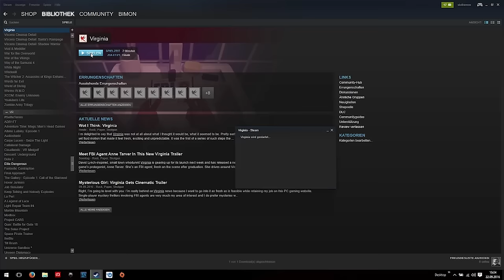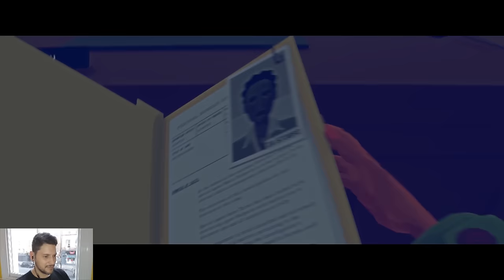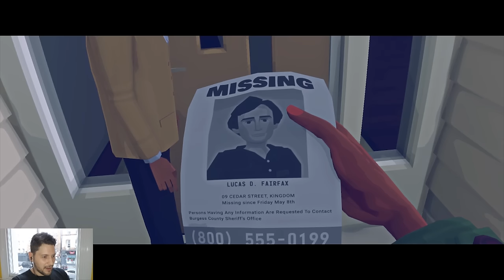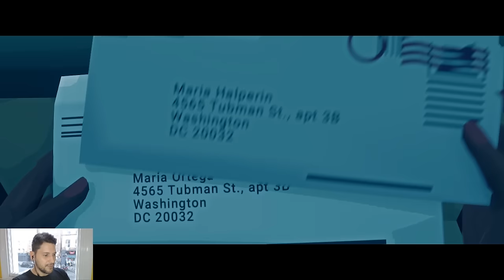[1/4] Let's Play Virginia mit Simon | ICH BIN FBI-AGENT! | 27.09.2016